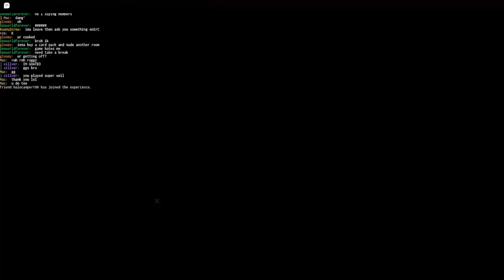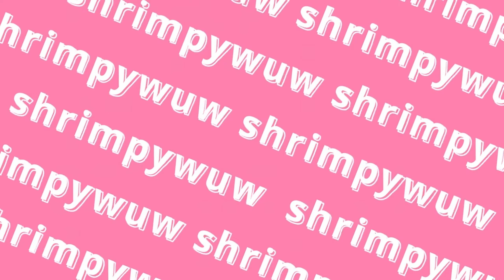ROBLOX MADE RESIDENT EVIL 21.....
The amount of bad luck I have with goes like this is soo insane dude If you guys watch till the end the luck is insane I hate is so much and just enjoy
➤ 2nd channel -  ​⁠@noneadwawd1
➤ VODS -   @shrimpywuwMORE
Friends in the video
Boss